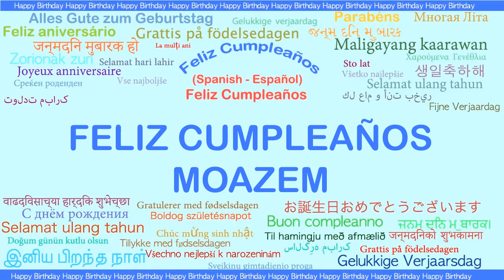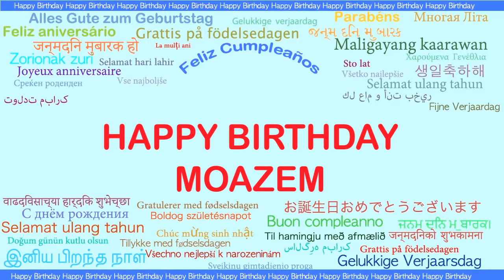Moazem Languages Idiomas - Happy Birthday